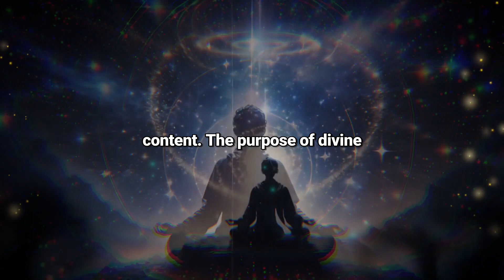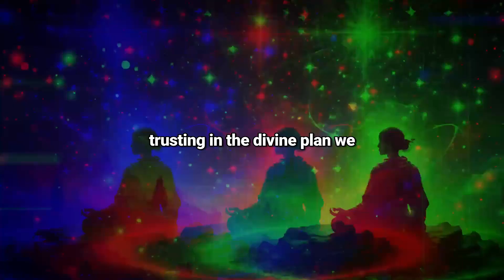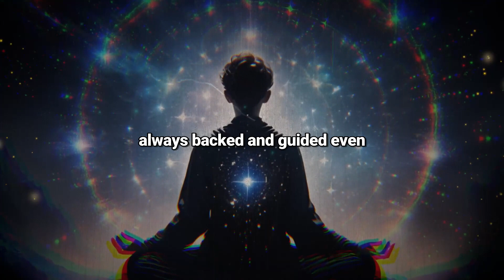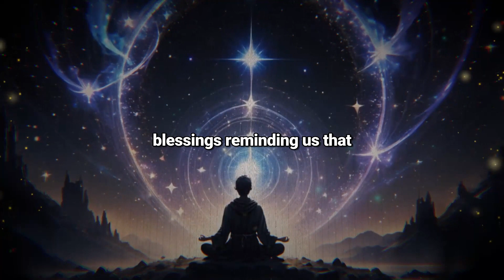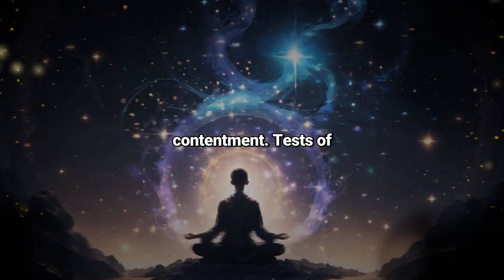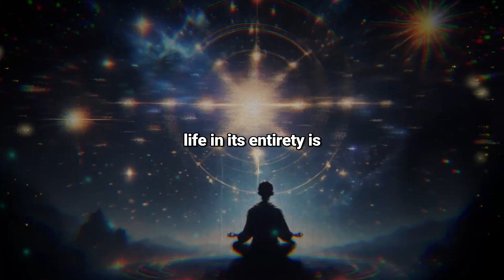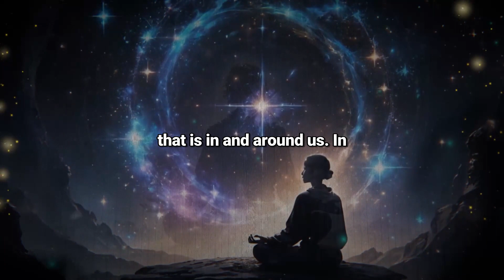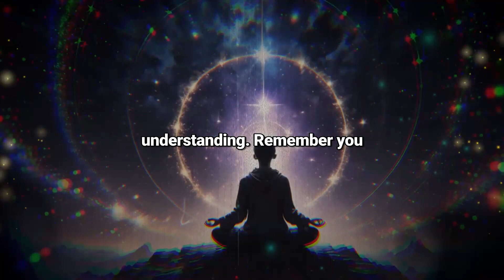God tests you before your reality finally shifts…this is how [LEARN NOW]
Immerse in a captivating journey through the cosmos with this video - QuantumSoul. 🌌✨ Dive into the mysteries of our remarkable universe and explore the extraordinary science of quantum physics presented in a simple, yet fascinating way.

Get enlightened by the awe-inspiring aspects of the quantum world as we delve deeper into the realm of quantum mechanics.🔬⚛️ Marvel at the intricate workings of this microscopic world that fundamentally shapes our reality.

Discover how quantum theory unveils the profound connections between time, space, and matter. Experience the wonders of quantum entanglement, superposition, and quantum tunnelling.🌀🌠